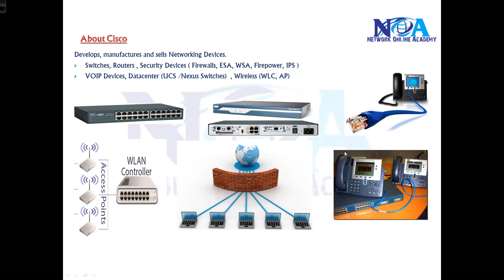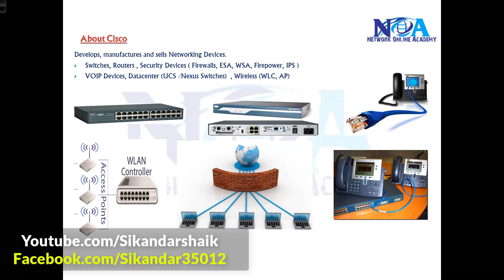001 About Cisco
🚀 About Cisco | Explained by Sikandar Sir | Must-Watch for Networking Enthusiasts!
Welcome to another power-packed session with Sikandar Shaik, where we explore the world of Cisco – the global leader in networking and IT solutions!

🌐 Ever wondered how Cisco powers the internet, businesses, and networking technologies worldwide? This video will unravel the secrets behind Cisco’s innovations, technologies, and certifications that have shaped the networking industry.

🔍 Whether you’re a beginner, a networking professional, or someone preparing for CCNA, CCNP, or CCIE, this video is your ultimate guide to understanding Cisco’s dominance in IT.

🔥 What You’ll Learn:
✅ What is Cisco? – The journey of an industry giant!
✅ Key Cisco Technologies – Networking, security, cloud, and more!
✅ Why Cisco is the #1 Choice for Enterprises 🌍
✅ Must-Know Cisco Certifications – CCNA, CCNP, CCIE & career benefits
✅ How Cisco Shapes the Future of IT & Networking

🚀 Expert Insights – Learn from Sikandar Shaik, a top networking educator
📚 Boost Your Career – Gain valuable knowledge for networking jobs & certifications
🌍 Stay Ahead in IT – Essential for anyone in the networking industry
🔥 Deep Dive into Cisco’s Impact – From small businesses to global enterprises

👨‍🏫 Trainer: Sikandar Shaik, a well-known Cisco expert, explains the key ACL concepts in a clear and practical manner, ensuring you're well-prepared for the exam.